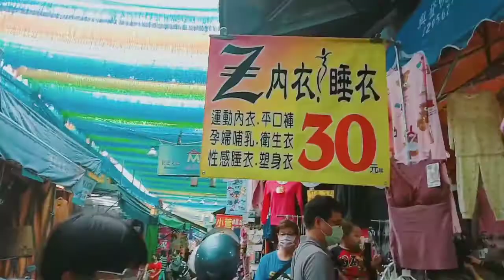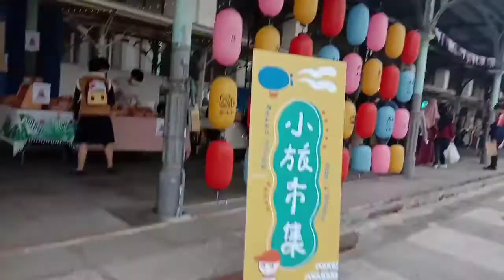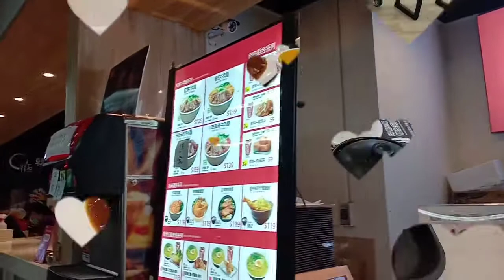MY KIND OF SUNDAY WITH FRIENDS| CHURCH TIME| EATING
we need sometimes refreshing to ourselves.  meet our friends.. it can help to avoid stress to ourselves.. and it's good feeling after we go church.. it's looks like new beginnings to our daily life..